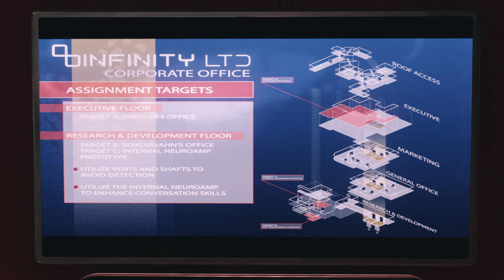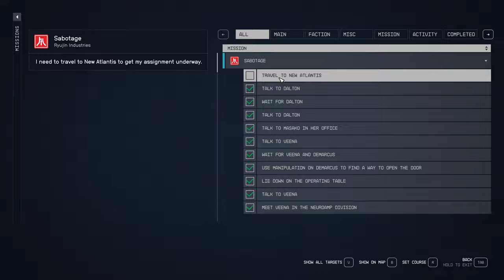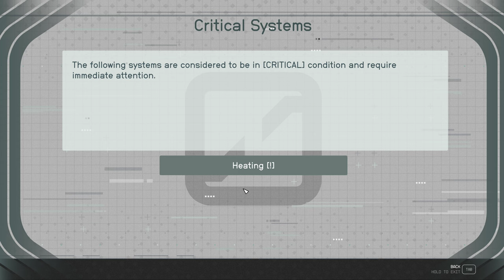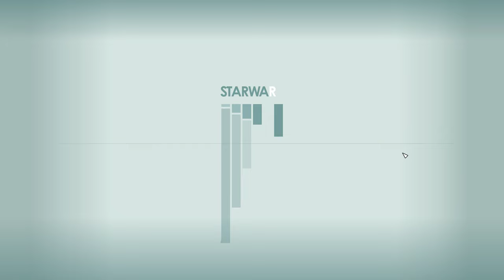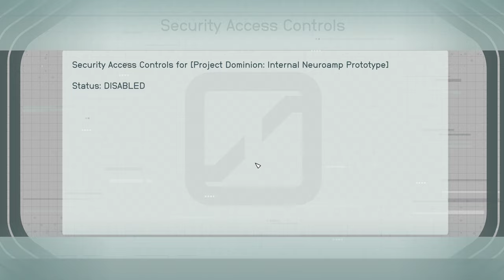Starfield Sabotage - Tucker - Ep 43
Picks up just after "The Key Ingredient" through the end of "Sabotage."
Ryujin Industries 11 of 12

No narration.